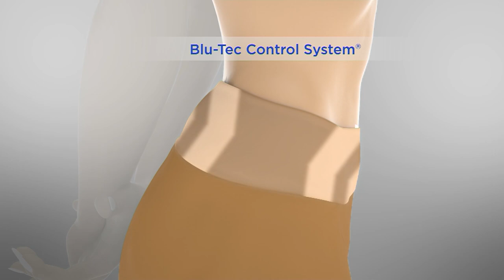Women with Control Cotton Jersey No Seam Ankle Pants on QVC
Women with Control Cotton Jersey No Seam Ankle Pants